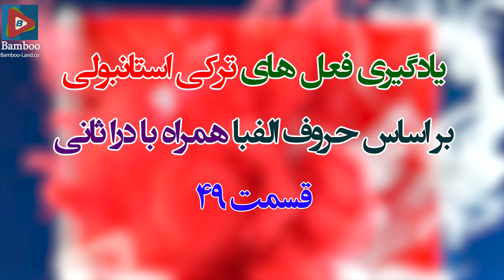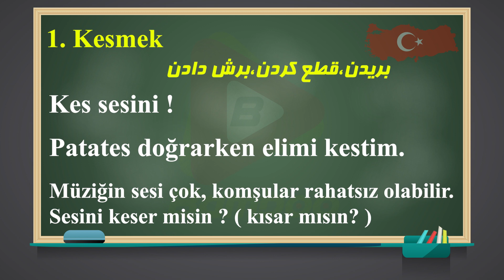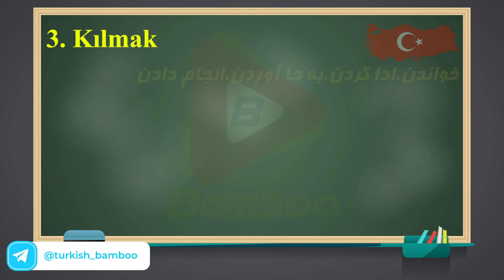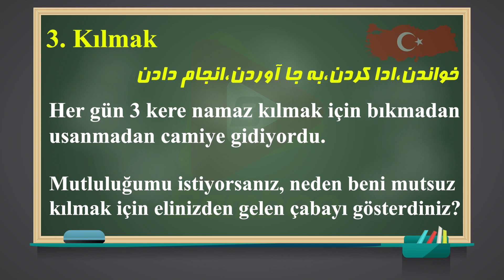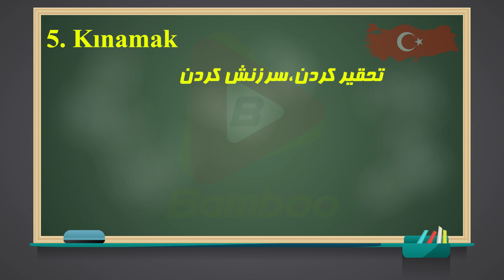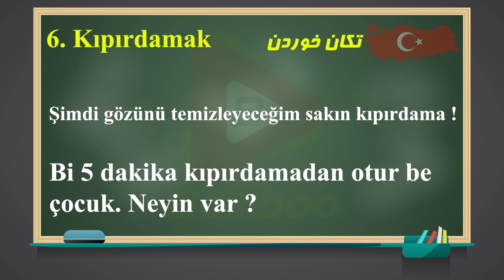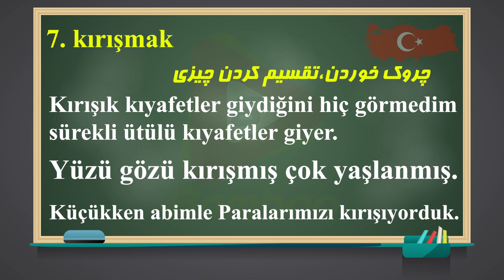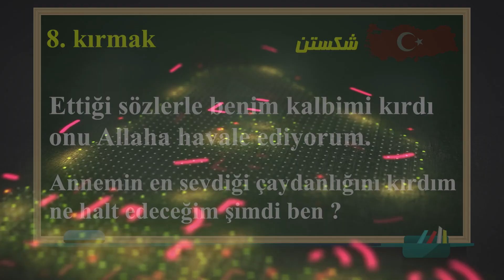آموزش فعل های زبان ترکی استانبولی | تمامی فعل های ترکی استانبولی | قسمت 49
در این ویدیو فرا می گیریم : ✅ آموزش فعل های زبان ترکی استانبولی بر اساس حروف الفبا (K) همراه با درا ثانی  ✅ 2 جمله مثالی بر اساس هر فعل

آموزش مکالمه ترکی استانبولی
زبان ترکی